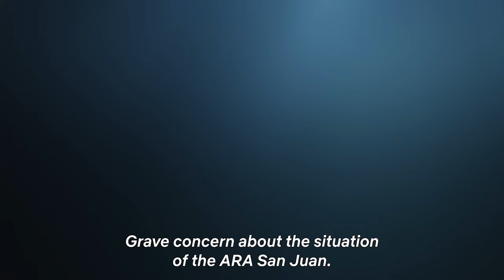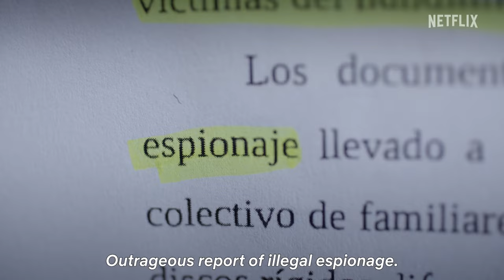ARA San Juan: The Submarine that Disappeared | Official Trailer | Netflix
On November 15th, 2017, Argentine naval submarine ARA San Juan disappeared from all radars with it's 44 crew members on board. The search paralyzed the country, while relatives waited for a miracle and relentlessly asked for their beloved. What actually happened?

Documentary series ARA San Juan: The Submarine that Disappeared will launch only on Netflix on March 7th.